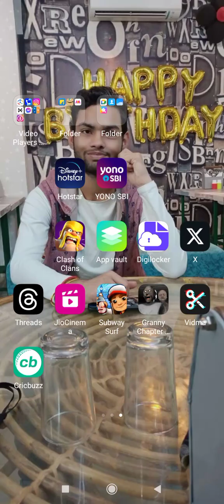granny 2 Helicopter escape 😊😊😊😊